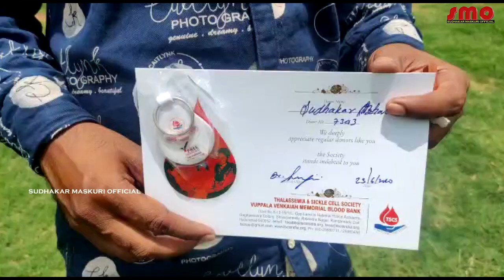Blood Donate # Maskuri Sudhakar రక్తదానం చేయండీ ప్రనదాత అవ్వండి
Actors : Sudhakar maskuri

Concept : Sudhakar maskuri

Outdoor  Dep : Vikranth

Editing & Camera : Rajender

Co-Director : Raj kumar

Directed By  Abhiram

Our shooting location :
village : Dhulaplly
mandal : Gandimaisamma - Dundigal
district : Medchal
state : Telangana

We do Short films, Songs, Food and Beverages Shows, and Pranks. plz once check out all of my SMO YouTube channel videos you people really enjoy lot.